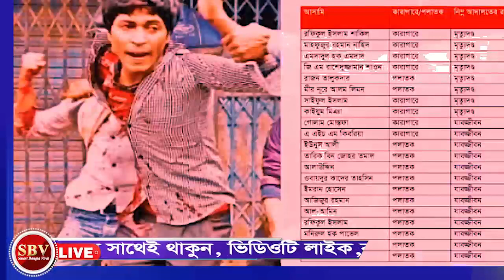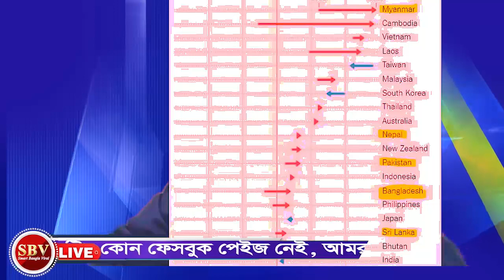এইমাত্র পাওয়া আজকের বাংলা খবর। আজকের সংবাদ স্পেশাল পর্ব- Jun 11, 2022। smart Bangla viral 2022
এইমাত্র পাওয়া আজকের বাংলা খবর। আজকের  সংবাদ স্পেশাল পর্ব- Jun 11, 2022। smart Bangla viral  2022। major delwar hossain live  talking today